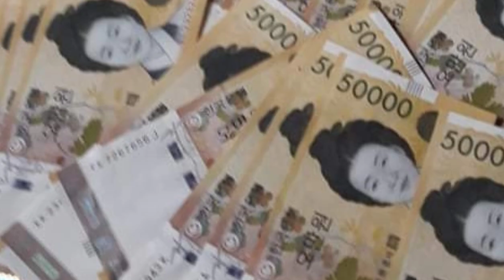Filipino Farm Worker Salary in South Korea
Seasonal farm worker contract highlights, salary etc.
Ito ay proyekto ng bayan ng San Juan, Batangas at Hongcheon-Gun, Gangwon-do Province, South Korea. Nag umpisa  ito 2017 at natigil noong 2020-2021 dahil sa pandemic.